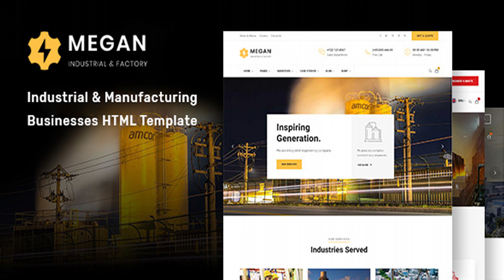Megan - Industrial & Manufacturing Businesses HTML Template | Themeforest Website Templates and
Megan – Industrial & Manufacturing Businesses Bootstrap4 Template is a stunning HTML template crafted with huge potential. This top-notch website is specialized for Construction, Real Estate, Builders, Construction Materials and other construction service providers. Megan is built with the market trend and the well-anticipated future of the industry. We have crafted this template with Bootstrap 4, HTML 5, CSS3, SCSS and W3C validated markup. All our effort was to make your website best in every single perspective. However, Megan provides you with 11 Unique Homepages, 19 Blog pages and a total of 70+ HTML pages. In addition, you will find 1500+ icon font, Google Font, Ajax Working Contact Form etc. Anyway, we have kept Cross-Browser compatibility and Responsiveness on top of the others. These two are the first quality that ensures user friendliness. In addition, we have used clean and SEO friendly code so that you can rank your site on top easily. Finally, detailed documentation and free updates are available for your convenience. Install Megan and enjoy the best features ever. Main Features List: 70+ Total Pages 11 Home Variations 19 Blog Pages Build with Bootstrap 4 Made with sass(scss) 1500+ icon font ( Font Awesome + Ion Icons + Flat Icons + Tractor Icons) Google font include Ajax Working Contact Form Fully Responsive Design W3C Validated Code Clean Code Speed Optimized Cross Browser Support Well Documented No console error Free Updates IMAGES ARE NOT INCLUDED WITH THE DOWNLOADABLE FILE Do You Need More Features? We have a dedicated team to provide you the best support. Create A Ticket here if you need any support for the item purchased. Have a question? Need clarification?

download Megan - Industrial & Manufacturing Businesses HTML Template | Themeforest Website Templates and Themes